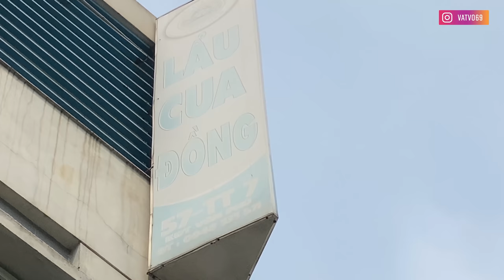1 ngày đi quay với Payo